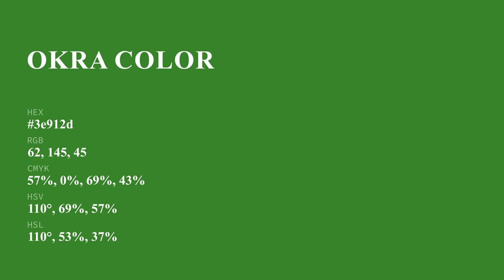Okra color 3e912d hex color - Green color - Warm color 3e912d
What color is Okra ? 3e912d hex color - Green color - Warm color 3e912d

Hex 3e912d Color Code is also known as Okra color.